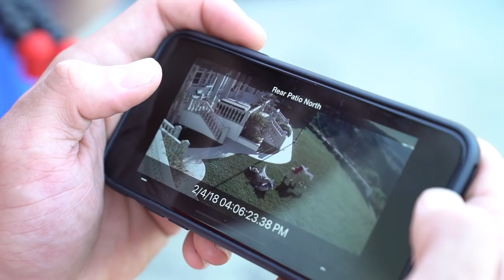THE PAULS RESPOND TO THE CSI FIGHT! **called out**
He’d fight ANY of the Pauls?